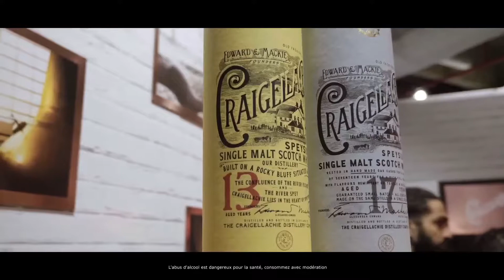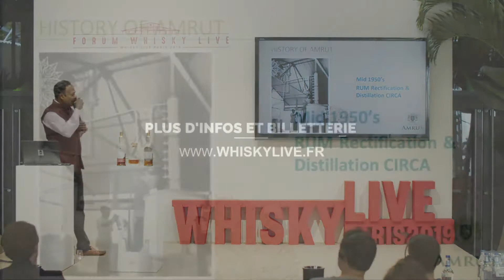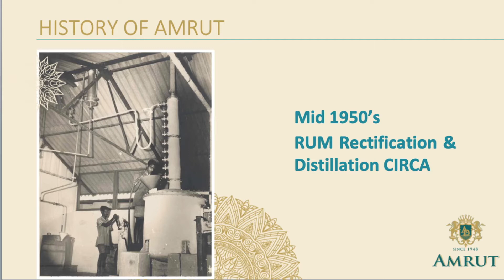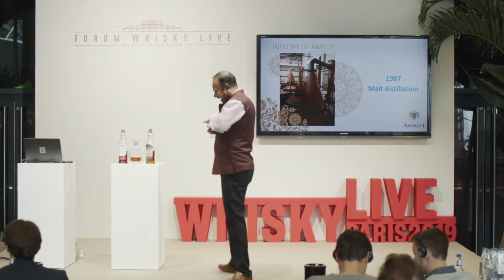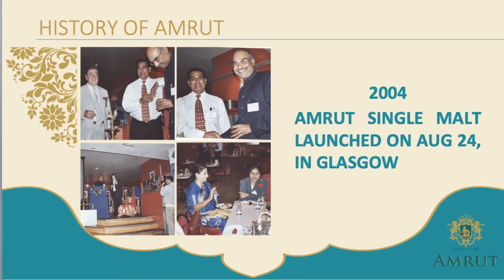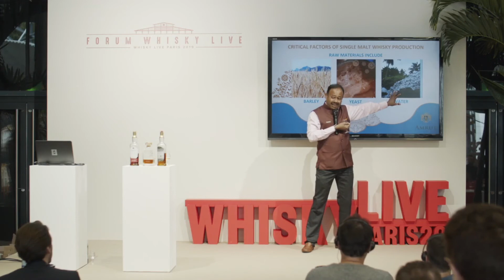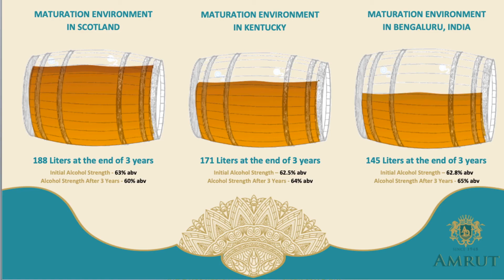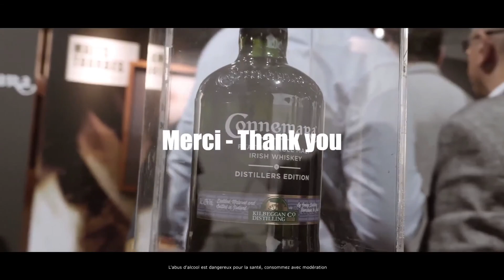Amrut - Les éditions limitées 2019 avec Ashok Chokalingam